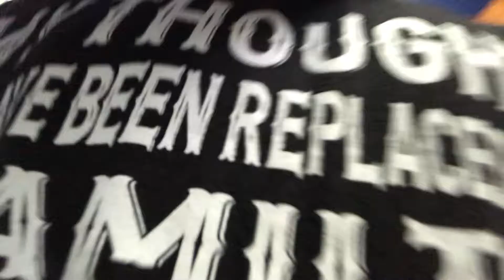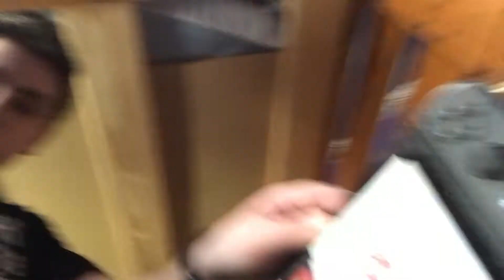Hello from the past.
Recorded: 3/10/18
Uploaded: 3/10/23